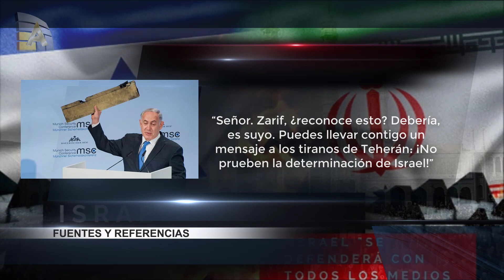Israel amenaza a Irán con atacarlo en la Conferencia de Múnich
Blandiendo el fragmento de un avión no tripulado iraní derribado sobre el norte de Israel, el primer ministro, Biniamín Netanyahu, advirtió que Israel podría atacar directamente a la República Islámica y advirtió a Teherán que no “pruebe la determinación de Israel”.

“Señor. Zarif, ¿reconoce esto? Debería, es suyo. Puedes llevar contigo un mensaje a los tiranos de Teherán: ¡No prueben la determinación de Israel!”, manifestó Netanyahu en la Conferencia de Seguridad de Múnich, a la que también asistió el Ministro de Exteriores iraní, Mohammad Javad Zarif.

El avión no tripulado iraní, que ingresó al norte de Israel desde Siria cerca de la frontera con Jordania, fue derribado por un helicóptero de combate israelí. En respuesta a la incursión del dron, aviones israelíes atacaron el centro de comando móvil desde el cual la aeronave era operada, apuntó el ejército.

Durante la operación de represalia, uno de los ocho aviones de combate israelíes F-16 que tomaron parte en el ataque fue alcanzado por un misil antiaéreo sirio y se estrelló en la Galilea. La Fuerza Aérea israelí realizó una segunda ronda de ataques aéreos, destruyendo entre un tercio y la mitad de las defensas aéreas de Siria, según el portavoz militar.

Artista Vicita nuestra paguna de recursos gratuitos